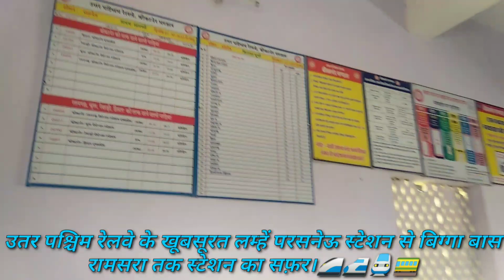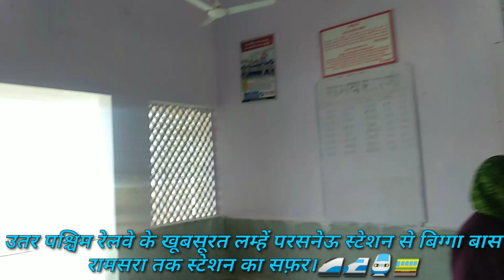हिंदुस्तान का बेहतरीन रेलवे नेटवर्क उतर पश्चिम रेलवे राजस्थान/आपकी यात्रा मंगलमय हो।